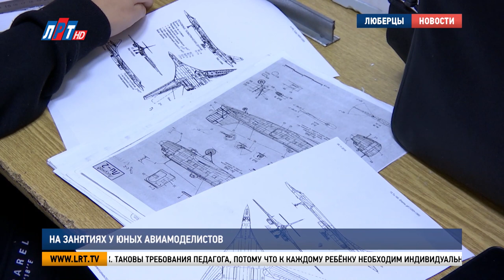На занятиях у юных авиамоделистов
Здесь приобщают детей к трудовой деятельности, учат их работать с различными инструментами и материалами и, конечно, прививают интерес к профессии изобретателя, конструктора и инженера. Чем школьников привлекают занятия в кружке авиамоделирования – узнали мои коллеги.

Кружок авиамоделирования открылся в Люберцах при детской библиотеке четыре года назад. Его посещают ребята от 8 до 14 лет. На занятиях не больше восьми человек. Таковы требования педагога, потому что к каждому ребёнку необходим индивидуальный подход.
Всё начинается с чертежей, их масштабированием и перенесением замеров на миллиметровку. Гоше Лебедеву как старшему из ребят – ему 13 лет – доверили самую кропотливую работу.

Гоша Лебедев, воспитанник кружка авиамоделирования: «Я научился читать чертежи и переводить по чертежу в более большой масштаб.  Сейчас я занимаюсь самолётом Ту-160. Привлёк он меня тем и мне он мне сразу понравится, так как я знаю, что это самый (вырезать оговорки) большой сверхзвуковой бомбардировщик».

Кстати, макеты именно этого бомбардировщика, выполненные ребятами на занятиях, в конце 2019 года руководитель кружка Сергей Карпович подарил Василию Решетникову и Михаилу Опарину, долгое время командующими Дальней авиацией. Работы юных авиамоделистов можно увидеть и на экспозиции в детской библиотеке, и в музеях образовательных учреждений. Например, в кадетской школе представлены макеты тяжёлого турбовинтового транспортного самолёта Ан-22 «Антей» и два самолёта времён Второй мировой войны – дальний бомбардировщик Ил-4 и многоцелевой самолёт Ли-2. На занятиях ребята мастерят поделки в подарок родителям и учителям к 23 февраля и 8 марта, но всех объединяет одно – любовь к авиационному моделированию.

Михаил Теремков, воспитанник кружка авиамоделирования: «Меня с детства увлекали самолёты и всякая техника. Но больше всего самолёты увлекали. Мама мне покупала разные конструкторы, Lego. И когда появилось объявление, что открылось авиамоделирование, я сразу пошёл, и меня затянуло уже».

Сергей Карпович, руководитель кружка авиамоделирования: «У нас есть принцип и девиз: без лени и без скуки иметь при светлой голове мастеровые руки.

Сергей Карпович не ставит перед собой цель – сделать каждого мальчишку великим конструктором. А познакомить с азами авиамакетирования уже получилось.